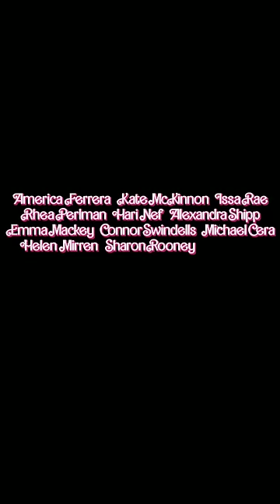Barbie movie trailer: all of the references explained (in under 60 seconds!)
A new Barbie movie trailer just dropped, and it was *full* of awesome easter eggs! Here are some of our favorites.